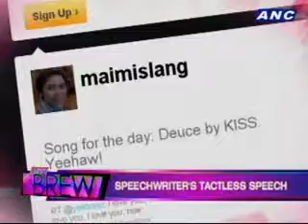ANC The Brew: Episode 3 (Gretchen Barretto) 1/8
Get on the catwalk...
And join us in examining the biggest controversies from head to toe...
Be it in media, Malacanyang or cyberspace.
Suck in those cheeks and pout those lips. Smile for the camera.
We'll talk about how to tweet with style...
And talk with class.
And we'll brush up on fashion, family and fame...
With 'Magkaribal' star Gretchen Barretto...
Who will be here in her red stilettos!
Welcome to fashion night on The Brew!

Guest: Gretchen Barretto

Anchors: Nadia Trinidad
Gang Badoy
Twink Macaraig
Executive Producer: Ayee Macaraig
Associate Producer: Patrick Pascual
Segment Producer: Biena Magbitang
Coordinator: Koreena Tulio
Producer's Assitant: Mike Caballero
Director: Rommel Pedrealba
Graphics: RP Jaleco
Toffee Dimalanta
Editor: Ernesto Aniano
Jetjet Capiz